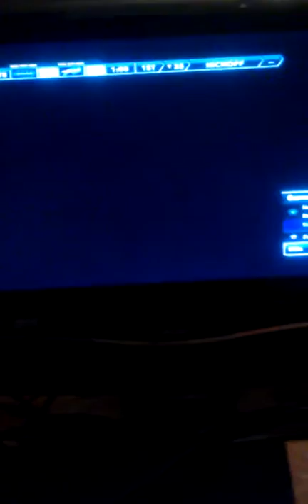ozzy mikes gient vs bills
this is ozzy mike and dingo dave playing madden 12 and it is buffalo bills and new York giants facing off.

final score gients 14 - bills 7.